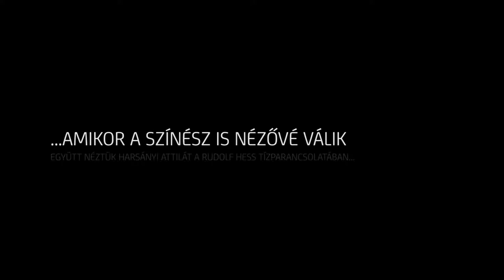Menház Színpad | Harsányi Attila EXKLUZÍV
Vendégünk volt Molnár Piroska és Lukáts Andor, akikkel együtt nézhettük Harsányi Attilát a Rudolf Hess tízparancsolata c. előadásban. A vélemények önmagukért beszélnek.